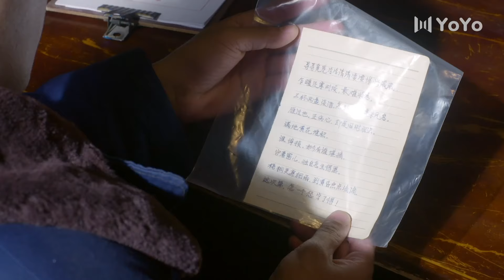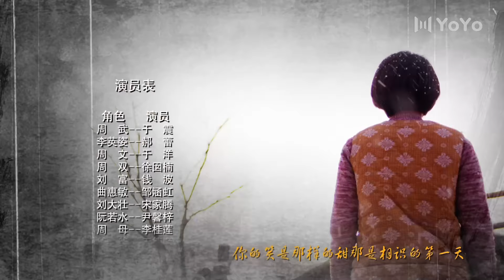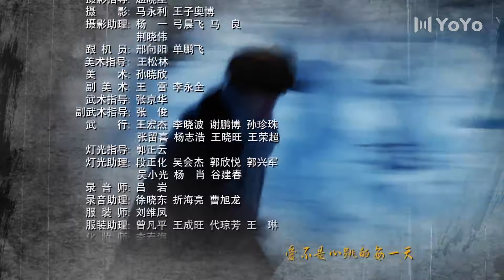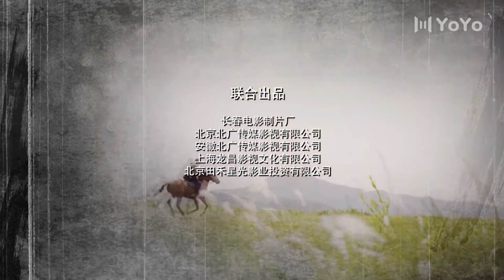岁月有芬芳 12丨郝蕾首演直率泼辣的乡村女子，携手知青于震共患难、同进步（郝蕾/于震/于洋)【我的二哥二嫂】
该剧以20世纪70年代末至改革开放前为背景，以一段曲折离奇的爱情故事为主线，讲述了一个家庭悲欢离合的故事。